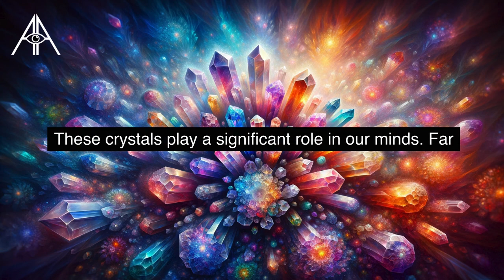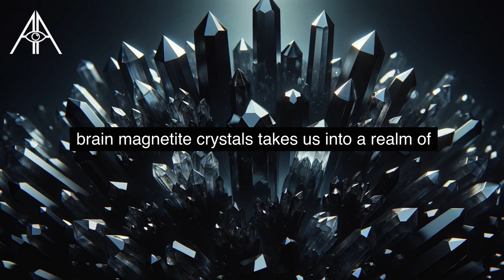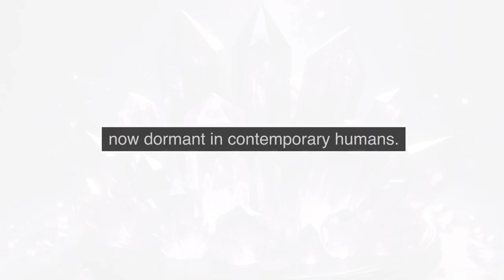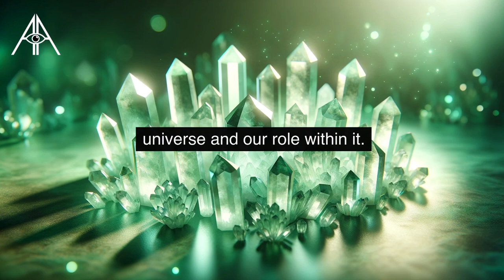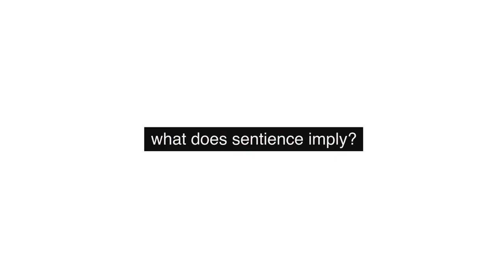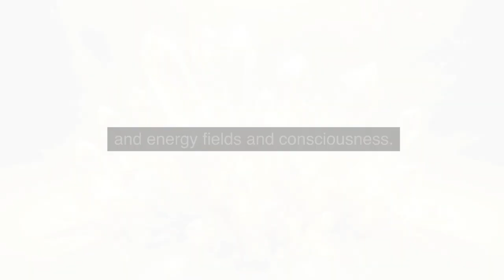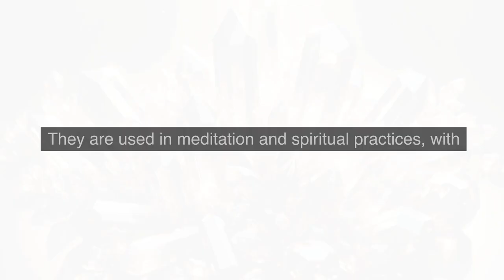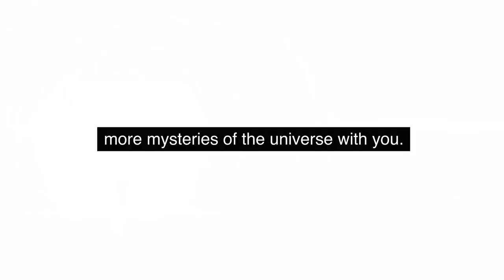Billy Carson: Your Brain HIDE Billions of them Inside! (Ancient Secret)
Dive into the mystery of brain magnetite crystals in this intriguing video. Discover how billions of these crystals in our brain might enable abilities like telepathy and telekinesis. Learn about their role in cognitive functions and their potential link to ancient human skills. Explore insights from Billy Carson and Nikola Tesla, revealing the dynamic nature of these crystals in human consciousness and spirituality. Join us in this captivating journey to understand how these tiny entities influence our minds and possibly connect us to a world beyond our current understanding.